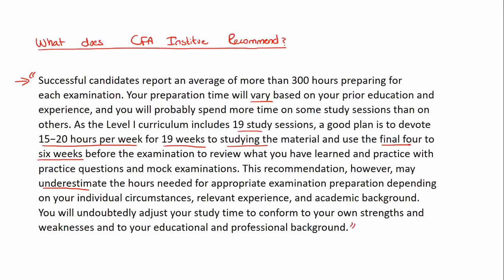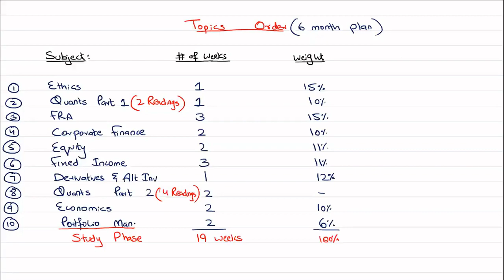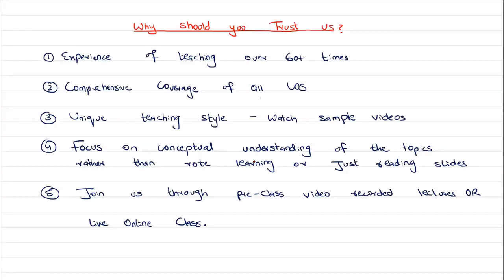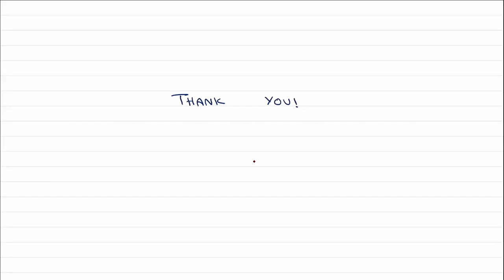How to Study for CFA level 1 - Program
In this Video Mr Shoaib Farooq talks about the Study Plan for CFA Level 1 Program. He also addresses some common questions candidates have such as: When should i start studying? What should be the order of topics? How much time do i need to dedicate?